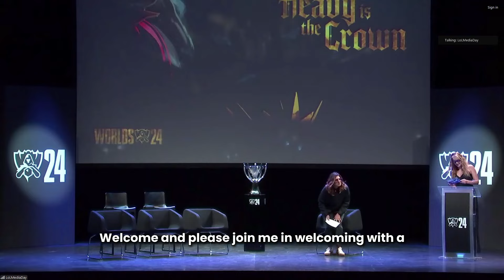Riot Games Media Day | Linkin Park Fireside Chat w/ Maria Egan | League of Legends Worlds 2024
Riot Games Media Day
Fireside Chat Section:
00:23 Introducing the LP members
01:29 How this collaboration came to be
02:26 Two versions of Heavy is the Crown??
03:59 Biggest anthem in Worlds history
06:31 What next for the band?
07:21 How does 'Heavy is the Crown' resonate with non-gamers?